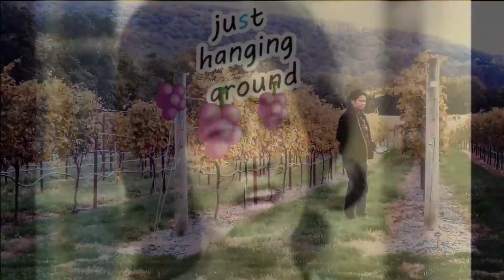Tribute to Loretta Lynn - a fave singer of ours. Friends & Fam who know me know why 🙌😎💕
A country singer classic. A tribute of her song to friends and family who know me with my tastes and life. 😝😎🙏😂💕🍷🍷

Bomber jacket mornin, light rain during my vineyard visit but “Sip Happens”😝 Mimosa a good start. Red to end.

Been away 7 months😱 Got my flo on.. wkend #2🙌

OG Loretta Lynn reminds me take it easy... have a “grape time”😝 I know I’m silly🤣😂 Wine time🎶
Cheers friends to a new day, a new week🍷🍷😎